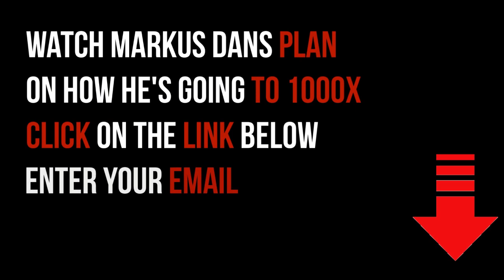Peter Schiff: Insane Dollar Collapse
▶︎ Join the official 1000x Telegram channel! Join us on the road to 1000x:

Video content: Peter Schiff, FED crashes everything, inflation, america, banks USA, savings banks USA, economy USA, finance USA, money USA, capital USA, stocks USA, stock exchange USA, real estate USA, politics USA, media USA, gold, gold coins, silver, precious metals, bitcoin , Cryptocurrency, currency crisis, currency reform, financial community, financial policy, financial market, banks, financial crash, euro crash, bank crash, investment, euro crisis, economic crisis, bankruptcy, bankruptcy, inflation, credit, insolvency, profit, system change, reset, crash, finance, finance, money , Trade, goods market, means of payment, securities, cash, bank balances, claims, debt capital, interest, liabilities, purchasing power, central banks, ECB, precious metals, expropriation, system change, stock market trend, success channel, company, state, Bill Gates, Jeff Bezos, Elon Musk, Warren Buffett, Bernard Arnault, Mark Zuckerberg, Larry Ellison, Larry Page, finance, crash, cash, microstrategy, Michael Saylor, gold, central banks, currency, economy, government, politics, stocks, assets, real estate, money, future, inflation , Recession, Technology, Asset Advisor, Finance, Crash, Cash, Microstrategy,  Bitcoin, BTC, cryptocurrency, gold, central banks, currency, economy, government, politics, money print, assets, stocks, ethereum, fortune, investment, PayPal, stock market, real estate, money, future, inflation, recession, technology